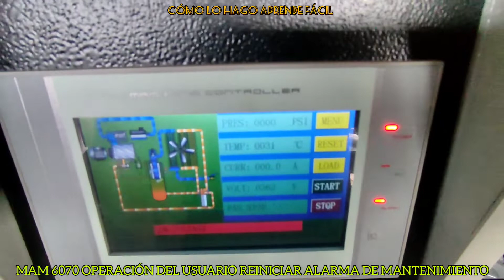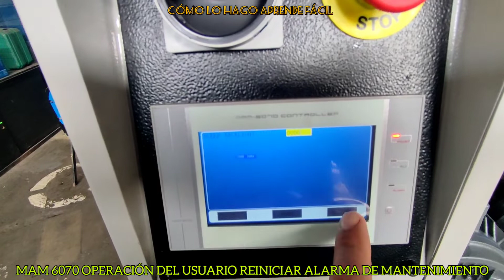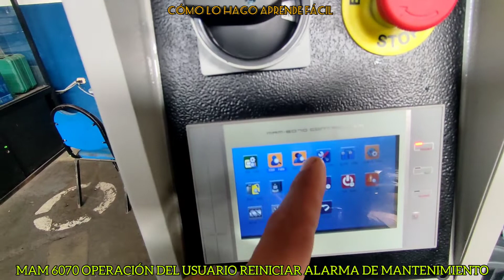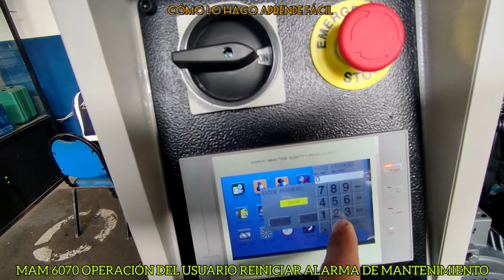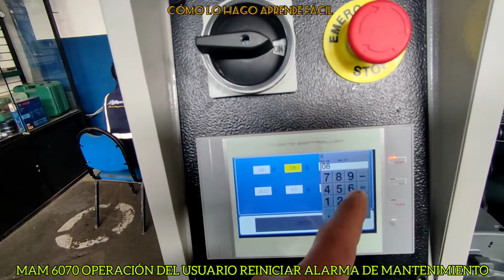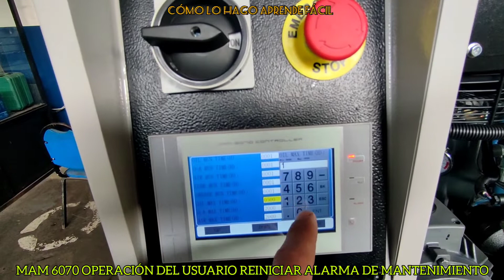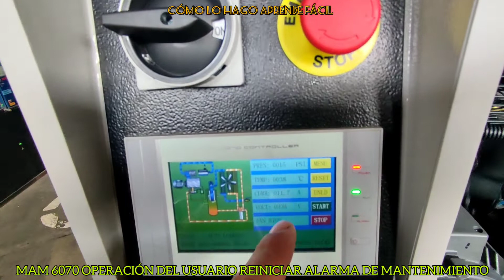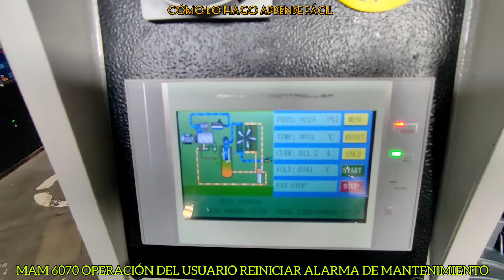CONTROLADOR MAM-6070 OPERACION DEL USUARIO COMO REINICIAR ALARMA Y MANTENIMIENTO PROGRAMADO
MAM-6070 CONTROLLER USER OPERATION LIKE ALARM RESET AND SCHEDULED MAINTENANCE